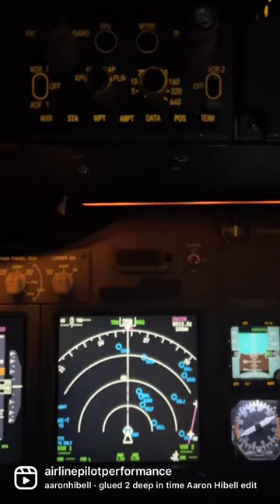See how the weather radar works on the Boeing 737 ✈️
How the weather radar works on the Boeing 737

Weather radar is a vital piece of safety equipment that enables pilots to detect hazardous weather ahead of the aircraft.
Weather radar works by transmitting electromagnetic pulses at the speed of light and then measuring how long they take to return from a target.

The radar antenna is located in the nose of the aircraft and scans left and right in a continuous sweep.

This provides the crew with a bearing and distance of the weather relative to the aircraft's position.

The system also measures the reflectivity, which is an indication of the type of weather being detected.

Eg wet hail is most reflective and offers a very strong radar return. It is also indicative of thunderstorm activity.

The level of reflectivity (strength of returns) are colour coded. These can differ from system to system but generally speaking:

Green is the least severe weather - light to moderate rain

Amber - moderate rain.

Red = heavy rain.

Magenta = turbulence detected (horizontal movement of rain of 5 meters per second or more)

This vital information allows pilots to safely navigate around the worst weather, even when flying in cloud or at night, when visually detecting severe weather is impossible.

The weather radar is just one of the many systems that operate behind the scenes to ensure that air transport remains the safest way to travel.